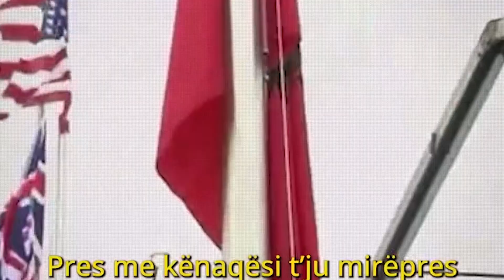Ambasada e SHBA në Tiranë uron Shqipërinë në 15 vjetorin e anëtarësimit në NATO